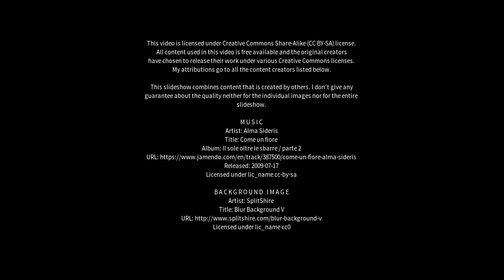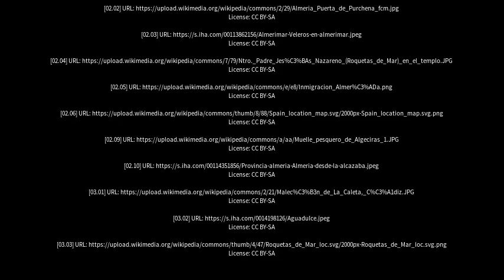Best places to visit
Best places to visit - Roquetas de Mar (Spain) Best places to visit - Slideshows from all over the world - City trips, nature pictures, etc.